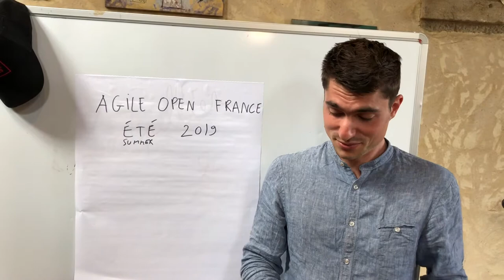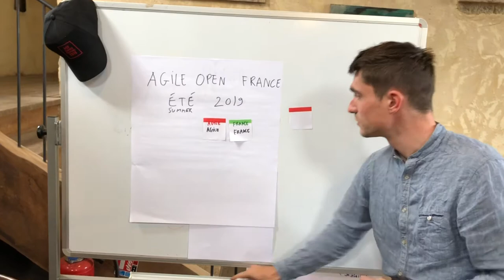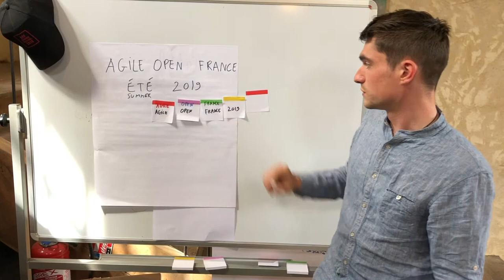Test des Pro Stickies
Je teste les Pro Stickies, une alternative britannique aux post-its avec deux innovations : une bande de couleur plutôt qu'une couleur unie, et un carré plutôt qu'une bande de colle.

La marque Agile Stationery m'a gracieusement et spontanément envoyé un échantillon suite à la publication de mon comparatif de post-its, sans condition de promotion ni rémunération.